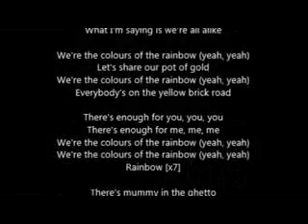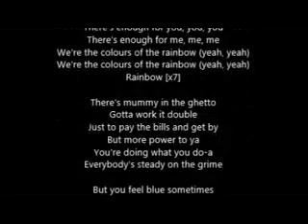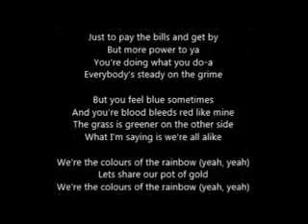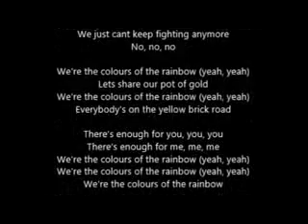Jessie J - Rainbow (lyrics)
Jessica Ellen Cornish (born 27 March 1988), better known by her stage name Jessie J, is an English singer and songwriter. Born and brought up in London, England, she studied at the BRIT School before signing with Gut Records and striking a songwriting deal with Sony/ATV Music Publishing where she wrote for artists including Chris Brown and Miley Cyrus.

After signing with Universal Republic, Jessie J came to prominence following the release of her debut single, "Do It Like a Dude", which peaked at number two on the UK Singles Charts. In 2011, after topping the charts in nineteen countries including the United Kingdom, France, Ireland and New Zealand, with the song "Price Tag", she released her début album, Who You Are, which charted at number two in the UK. Other releases from the album included "Nobody's Perfect", "Who's Laughing Now" and "Who You Are", which all charted within the top 20 in the UK. Release of the fifth single, "Domino", resulted in further international chart success, peaking at number six on the U.S. Billboard Hot 100 and becoming her second UK number one. The seventh single released from Who You Are, "LaserLight", became the album's sixth top ten single, making her the first British female artist to have six top ten singles from a studio album.[1] Her second album, Alive, was released on 23 September 2013 and reached the top 5 in the UK Albums Chart. Aside from her musical career, Jessie J served as coach and mentor on television show, The Voice UK.